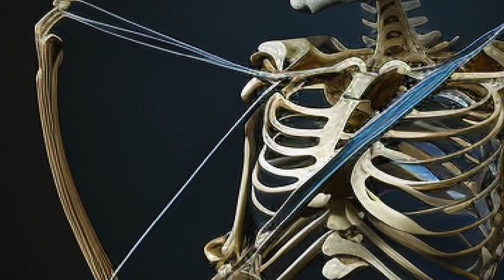「モブ」をリアルにするマインクラフト【まいくら・マインクラフト】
今回は過去の実況動画です！
動画間に合わなかったゴメンネ💦
『くろせあっと』は別の世界戦で生きるもう一人の自分、『くろせ』という名の 死神 を名乗り
旅の途中で出会った三人の 戦士・召喚士・執事 と共に旅を始めた。
このシリーズは、～４人の旅人が冒険をしていく物語である～

随時情報を発信しています！フォローお待ちしてます✨